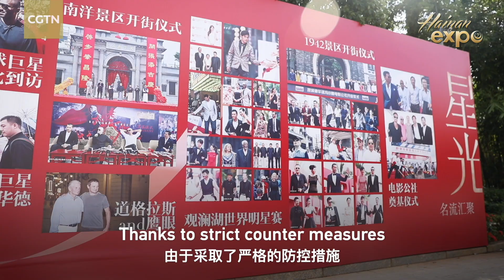After being crowned No. 1 global box office, what's the future of China's film industry?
In 2020, China became the world's largest movie market for the first time in history. Now, it is trying to build its own "Universal Studios". At the Hainan Expo, CGTN's Melody Zhang visited the Feng Xiaogang's Film Town, which includes film studios and a theme park for visitors, and shared her thoughts on the future of China's film industry. Check out this video!